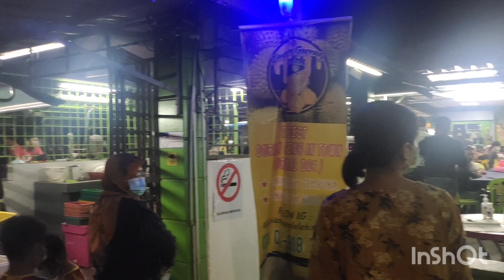BUAT HAL TEPI HIGHWAY PLUS!!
Al kisah Pablo Amirul,  Niezam Zaidi dan Along Eyzendy dalam perjalanan ke Melaka untuk makan malam bersama dengan persatuan towing atau call man Melaka!!

Dalam perjalanan tayar kereta buat hal,  dalam menunggu bantuan kitaorang pun buat hal lah..

Sampai jugak makan malam bersama,  tetapi kami agak lewat.. mohon ampun dan Insya Allah ada rezeki kita buat balik..  so kalau lah LONGKAI baru dengan cerita dan tajuk baru.. ada sokongan ker???

Phone : VIVO V17 pro

Editing : In Shot